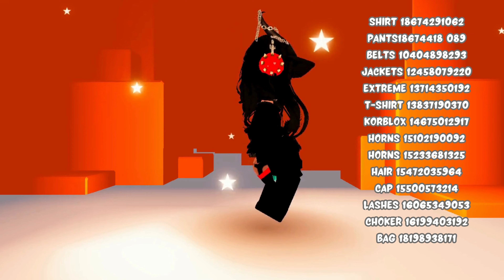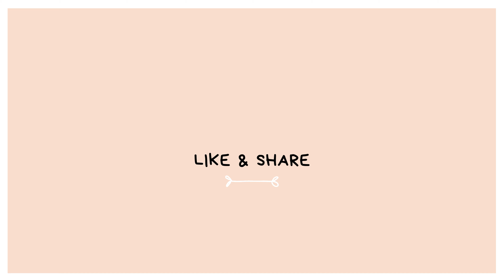New 3 Girls Emo Outfits ID Codes + Links For Brookhaven RP, Berry Avenue, And Bloxburg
Code Brookhaven autfit Part:1 like for part:1#shorts

mikasa blox
outfit codes
emo
emo outfit codes for Berry Avenue
Berry Avenue codes clothes as emo
Roblox outfit codes
Brookhaven outfit codes(emo)